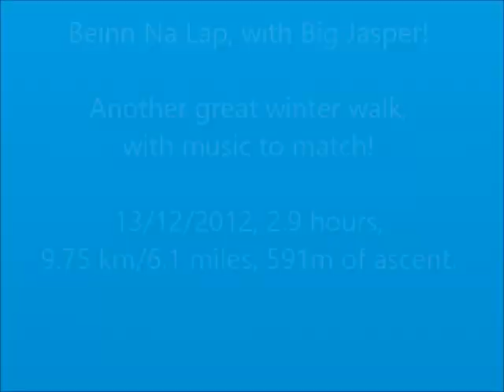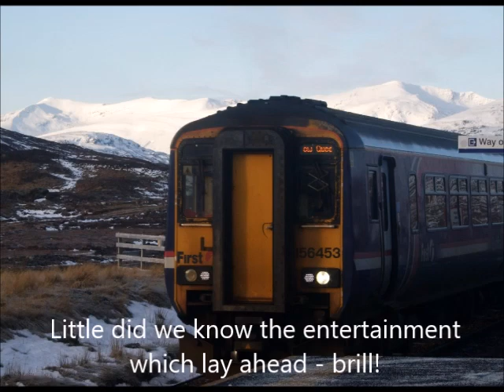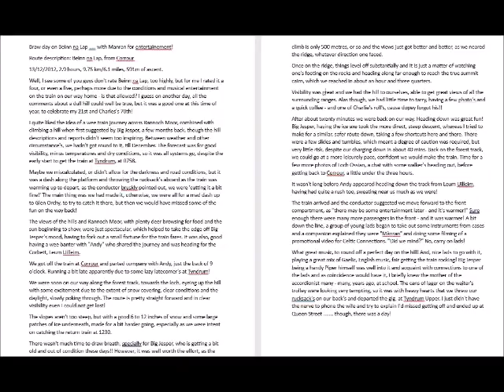No 21 Beinn na Lap, with Big Jesper & Manran for company, 13.12.2012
Braw day on Beinn na Lap, from Corrour. with Manran for entertainment! 13/12/2012, 2.9 hours, 9.75 km/6.1 miles, 591m of ascent.

Well, I see some of you guys don't rate Beinn na Lap, too highly, but for me I rated it a four, or even a five, perhaps more due to the conditions and musical entertainment on the train on our way home. I guess on another day, all the comments about a dull hill could well be true, but it was a good one at this time of year, to celebrate my 21st and Charles's 70th!
I quite liked the idea of a wee train journey across Rannoch Moor, combined with climbing a hill when first suggested by Big Jesper, a few months back, though the hill descriptions and reports didn't seem too inspiring. The forecast was for good visibility, minus temperatures and dry conditions, so it was all systems go, despite the early start to get the train at Tyndrum, at 0758.
Maybe we miscalculated, or didn't allow for the darkness and road conditions, but it was a dash along the platform and throwing the rucksacks aboard as the train was warming up to depart, as the conductor bruskly pointed out, we were 'cutting it a bit fine!'

The views of the hills and Rannoch Moor, with plenty deer browsing for food and the sun beginning to show, were just spectacular, which helped to take the edge off Big Jesper's mood, having to fork out a small fortune for the train fares. It was also, good having a wee banter with "Andy" who shared the journey and was heading for the Corbett, Leum Uilleim.
We got off the train at Corrour and parted company with Andy, just the back of 9 o'clock. Running a bit late apparently due to some lazy latecomer's at Tyndrum!

We were soon on our way along the forest track, towards the loch, eyeing up the hill with some excitement due to the extent of snow covering, clear conditions and the daylight, slowly poking through. The route is pretty straight forward and in clear visibility even I could not get lost!
The slopes aren't too steep, but with a good 6 to 12 inches of snow and some large patches of ice underneath, made for a bit harder going, especially as we were intent on catching the return train at 1230.

There wasn't much time to draw breath, specially for Big Jesper, who is getting a bit old and out of condition these days!! However, it was well worth the effort, as the climb is only 500 metres, or so and the views just got better and better, as we neared the ridge, whatever direction one faced.
Once on the ridge, things level off substantially and it is just a matter of watching one's footing on the rocks and heading along far enough to reach the true summit cairn, which we reached in about an hour and three quarters.

Visibility was great and we had the hill to ourselves, able to get great views of all the surrounding ranges. Alas though, we had little time to tarry, having a few photos and a quick coffee - and one of Charlie's roll's, cause dopey forgot his!!

After about twenty minutes we were back on our way. Heading down was great fun! Big Jesper, having the ice axe took the more direct, steep descent, whereas I tried to make for a similar, safer route down, taking a few shortcuts here and there. There were a few slides and tumbles, which meant a degree of caution was required, but very little risk, despite our charging down in about 40 mins. Back on the forest track, we could go at a more leisurely pace, confident we would make the train. Time for a few more photos of Loch Ossian, a chat with some walker's heading out, before getting back to Corrour, a little under the three hours.

It wasn't long before Andy appeared heading down the track from Leum Uilleim, having had quite a rush too, sweating near us much as we were!

The train arrived and the conductor suggested we move forward to the front compartment, as "there may be some entertainment later - and it's warmer!" Sure enough there were many more passengers in the front - and it was warmer! A bit down the line, a group of young lads began to take out some instruments from cases and a companion explained they were "Mànran" and doing some filming of a promotional video for Celtic Connections. "Did we mind?" No, carry on lads!

What great music, to round off a perfect day on the hill! And, nice lads to go with it, playing a great mix of Gaelic, English music, fair getting the train rocking! Big Jesper being a handy Piper himself was well into it and acquaint with connections to one of the lads and as coincidence would have it, I briefly knew the mother of the accordionist many - many, years ago, at school. The cans of lager on the waiter's trolley were looking very tempting, so it was with heavy hearts that we threw our rucksack's on our back's and departed the gig, at Tyndrum Upper. I just didn't have the nerve to phone the wife and try to explain I'd missed getting off and ended up at Queen Street though, there was a day!